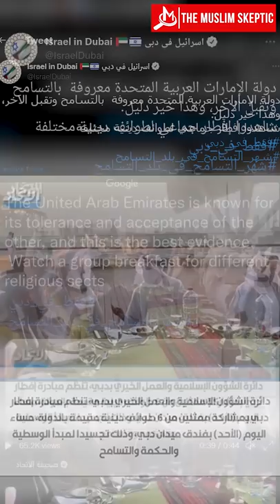REACTION to Mufti Menk's "Explanation" of Israel Normalization Iftar